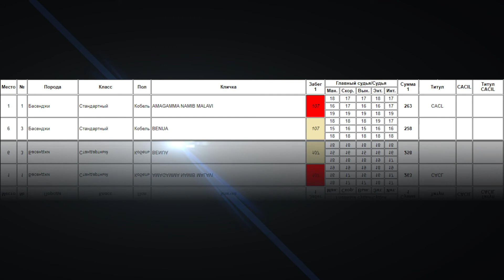Басенджи AMAGAMMA NAMIB MALAVI (К) - BENUA (Б). CACIL-CACL 2019. Курсинг на Ярославке.